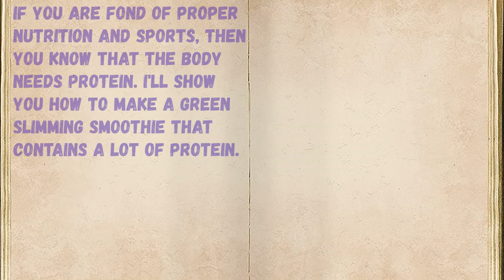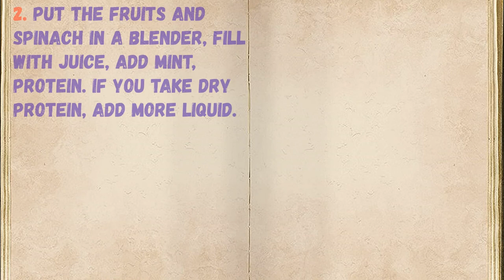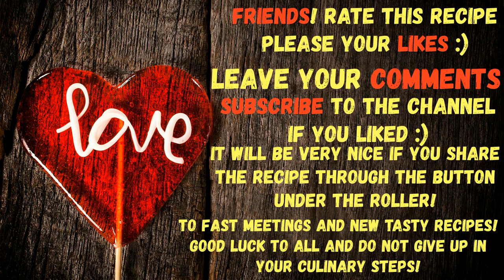Green Slimming Cocktail / Book of recipes / Bon Appetit